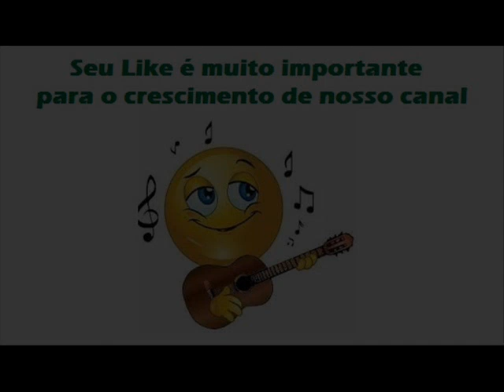12 Azul Cor De Anil - Festeiro e Festeirinho - O Divórcio Chegou (1978)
Festeiro e Festeirinho - O Divórcio Chegou (1978)